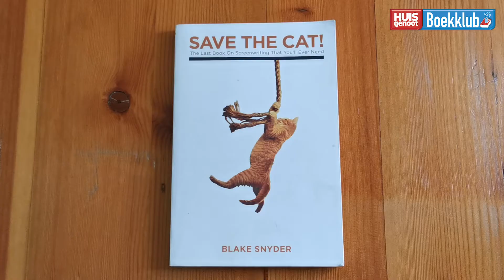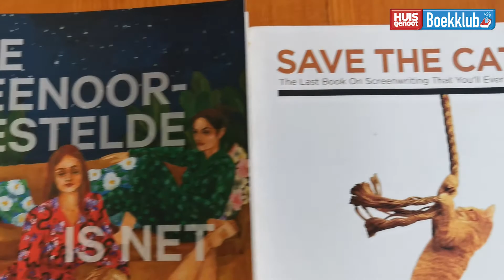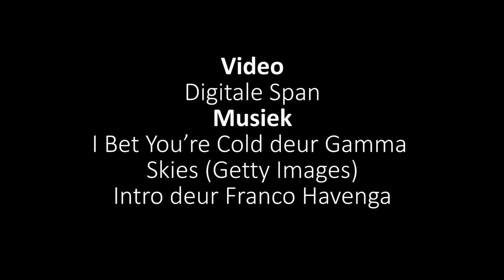Huisgenoot Boekklub: Boekbesoek met Marciel Hopkins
Ons Huisgenoot Boekklub-gas is vandeesmaand die Boer soek ’n vrou-aanbieder, Marciel Hopkins. Sy is ook tans te sien in Klein Karoo 2. Welkom by die klub, Marciel! Teken nou in om al ons gratis nuusbriewe te ontvang